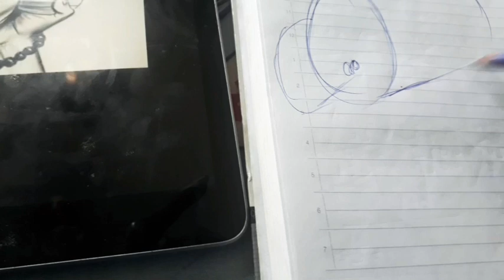आज मैं और भाभी बच्चो को लेकर कहा आए हैं??// busy day// lauki ki sabji//egg curry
indianyoutuber indiandailyvlog multitaskingmomlalita eggcurry laukikisabji# busyday